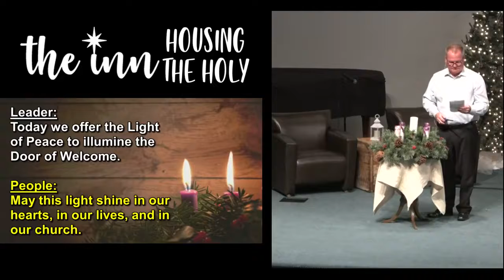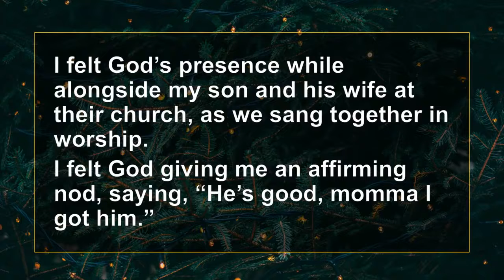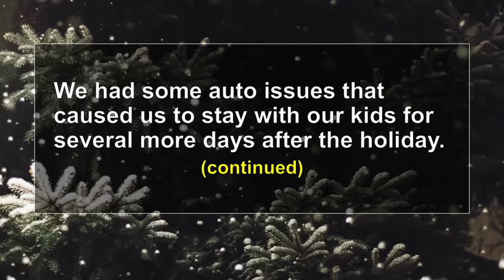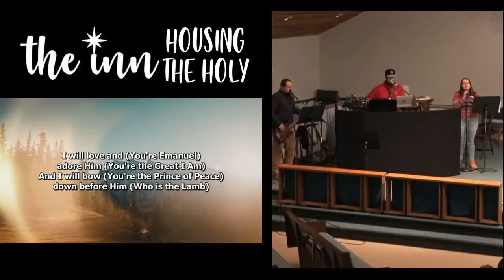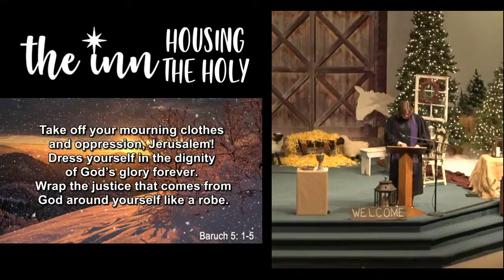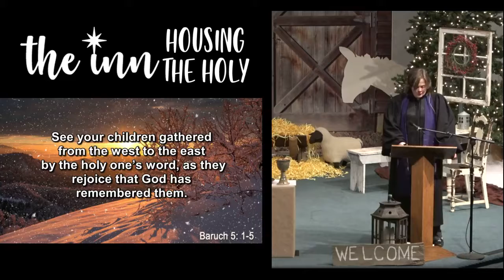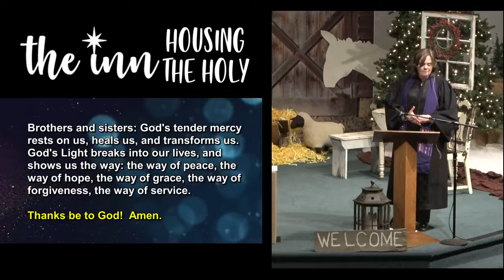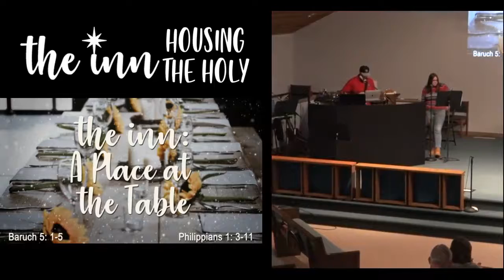The Inn A Place at the Table Peace December 5, 2021 11 am